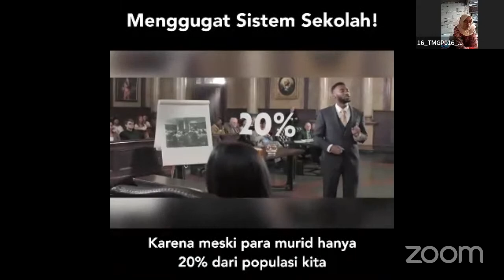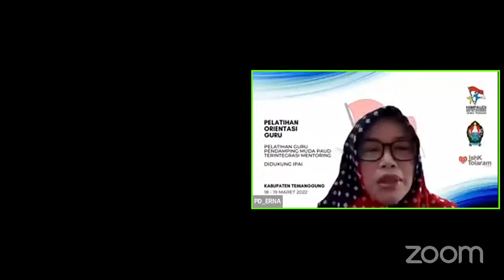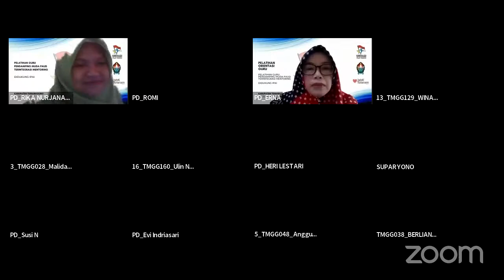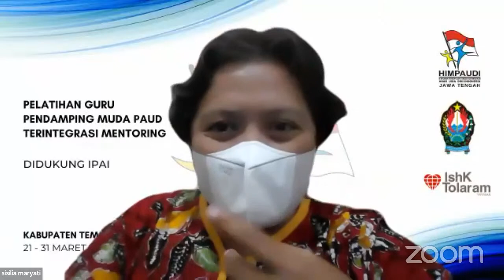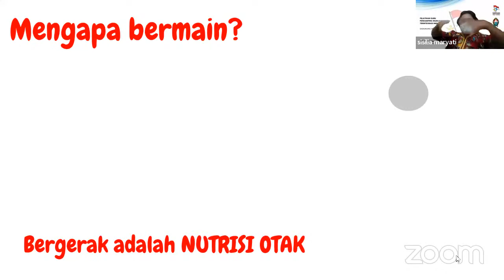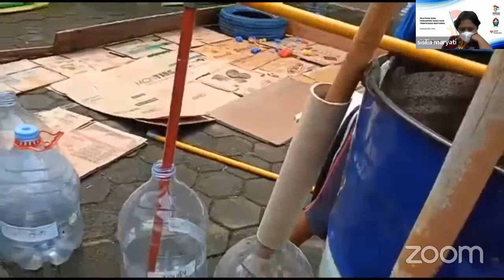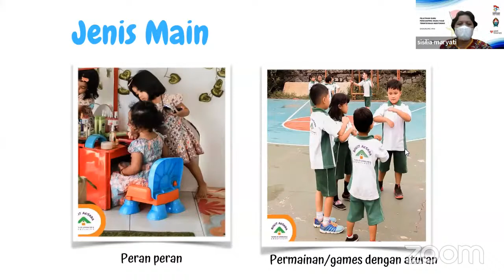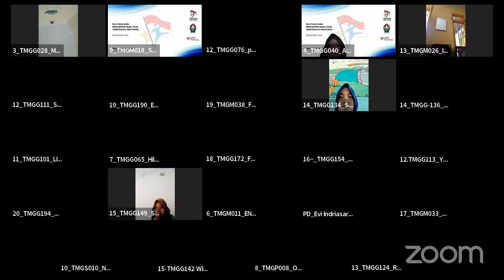Pelatihan Guru Pendamping Muda 48 JPL | HIMPAUDI TEMANGGUNG